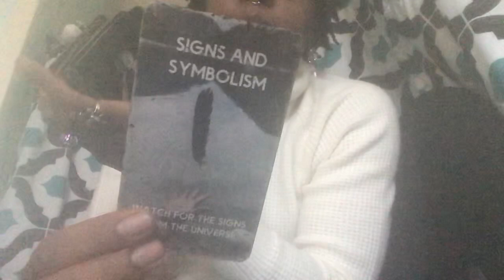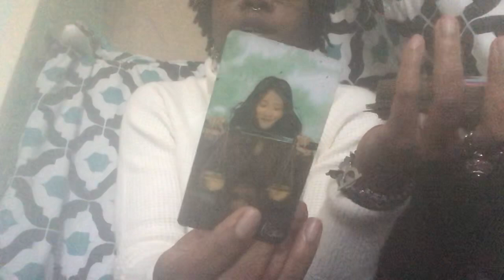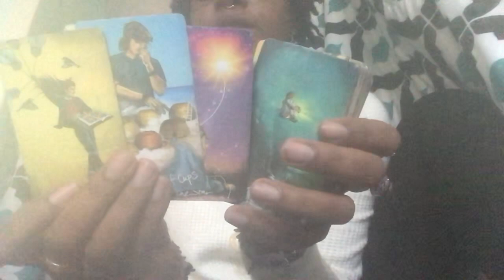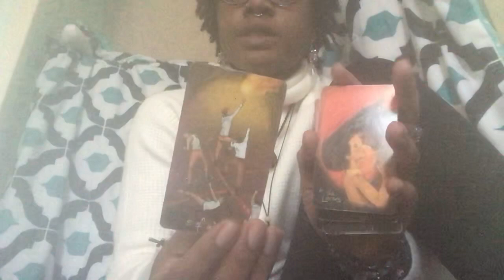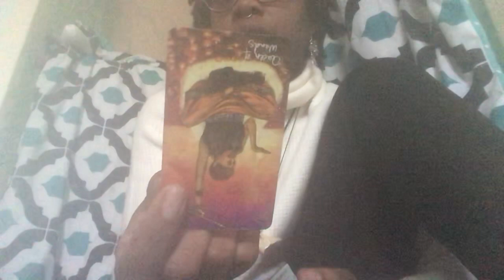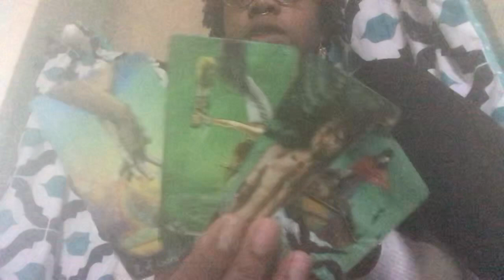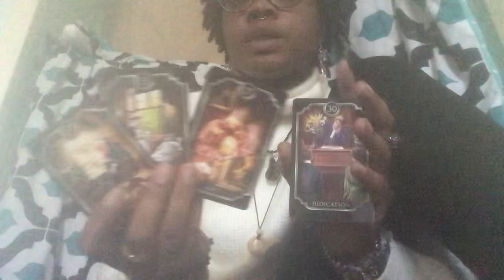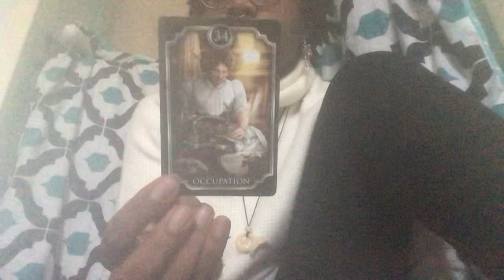♋️ CANCER ♋️ allowed greed to take control foundation falling+losing gifts as a result of dark magic